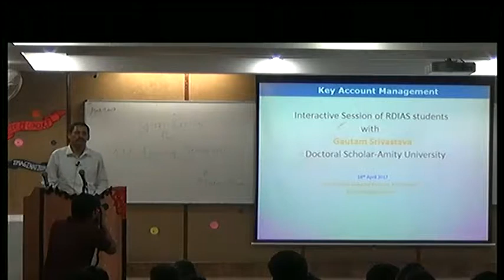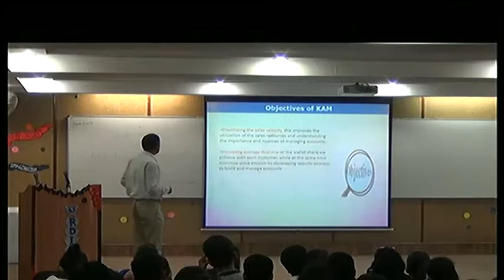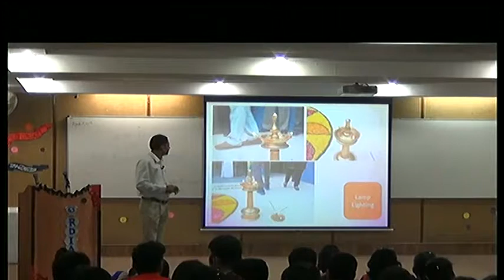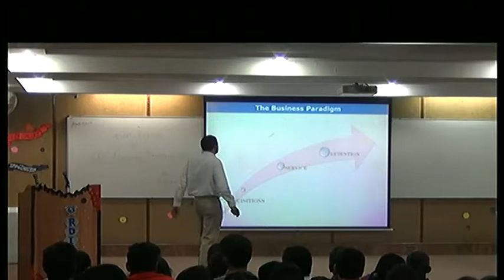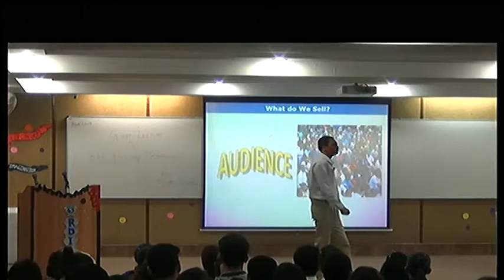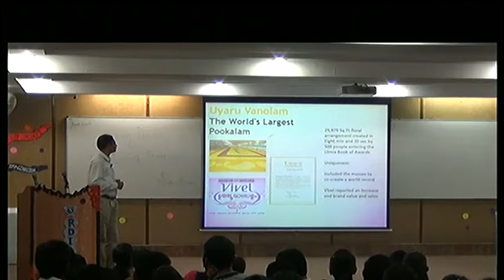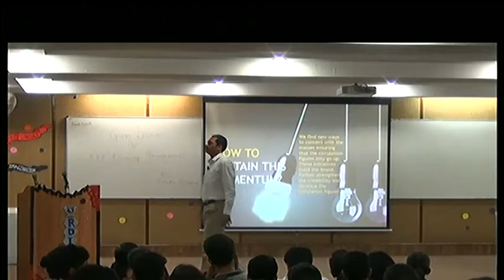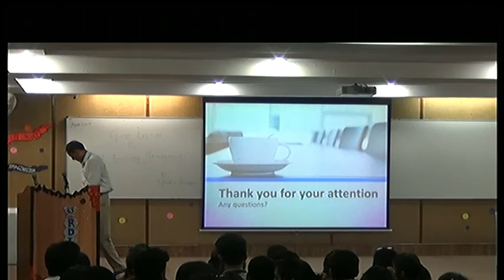Guest Lecture on Key Accounting Mgt. by Mr Gautam Srivastava as on 18th April, 2017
Key Accounting Management by Mr. Gautam Srivastava